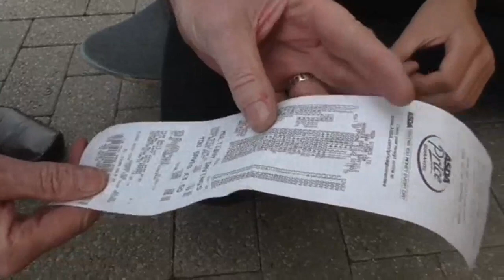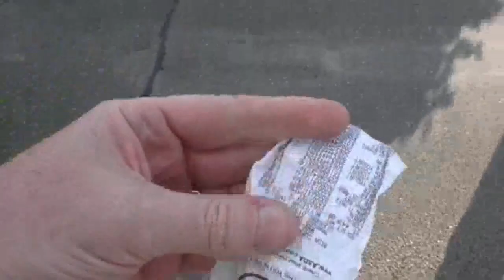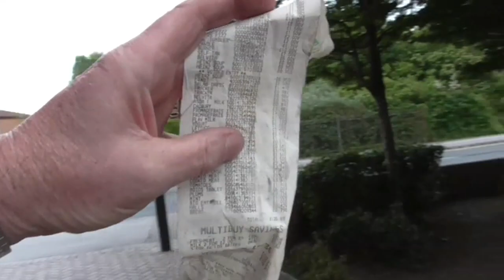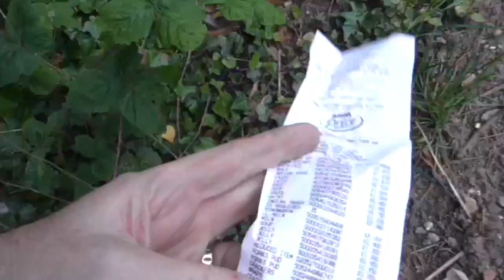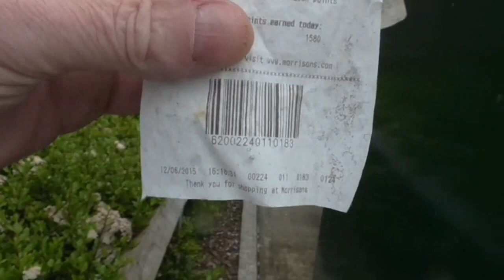Extreme Wombling over 340 miles (Ep25)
Father's day (June 21st 2015) I went to visit my cancer ridden father in a new hospice after his stroke 5 weeks ago. This has become a regular trip for me now. So decided to go Wombling 8 stores over the 340 mile route.